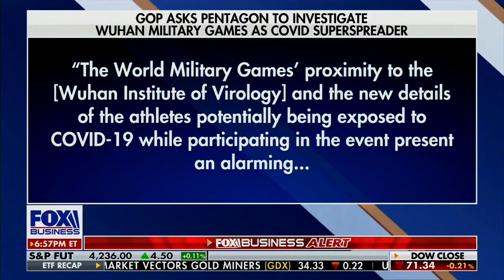It Is "Indisputable" That China Allowed COVID Pandemic to Happen | James Carafano on Fox Business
Heritage's James Carafano joined Fox Business, Wednesday, June 23, to talk about the coronavirus outbreak,

James Jay Carafano, a leading expert in national security and foreign policy challenges, is the vice president of Heritage's Kathryn and Shelby Cullom Davis Institute for National Security and Foreign Policy and the E. W. Richardson Fellow.